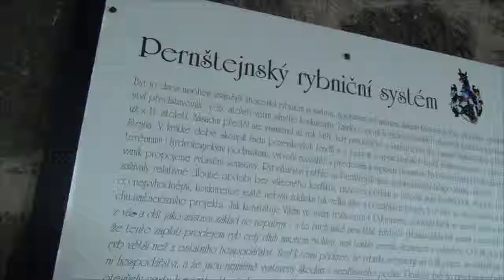Připravované MTJ VIDEO 122 Elegance pozitivnosti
Amatérský sestřih rodinného videa. Již brzy!

Hudba není autorizována a je výhradně z dílny Jerryho Goldsmithe.
Video je ryze amatérské a neslouží ke komerčním účelům.